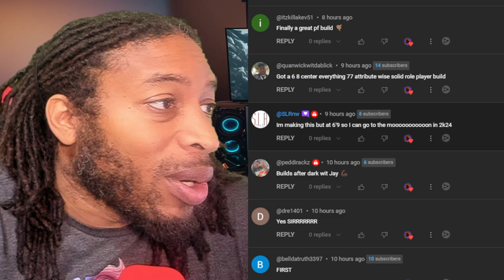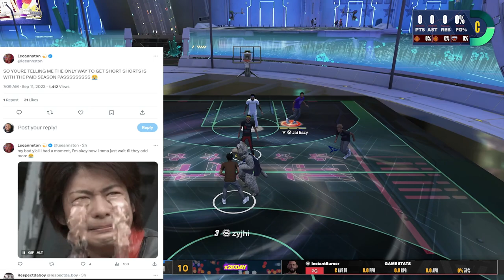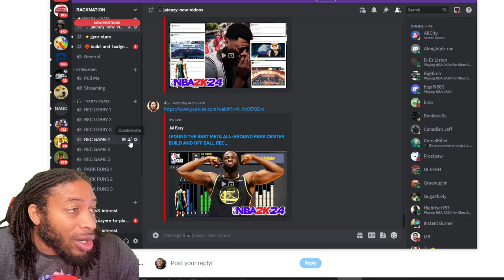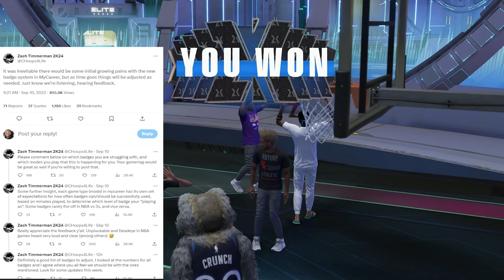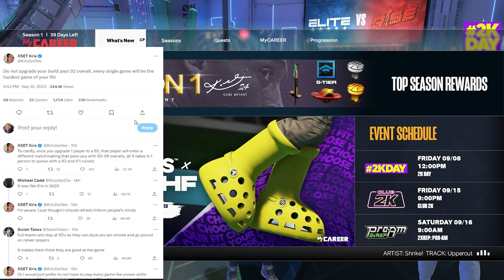CHANGE GONE COME? | NBA 2K24 NEWS AND UPDATES | 2K COMMUNITY EXPOSED BECAUSE THEY CANNOT ADJUST